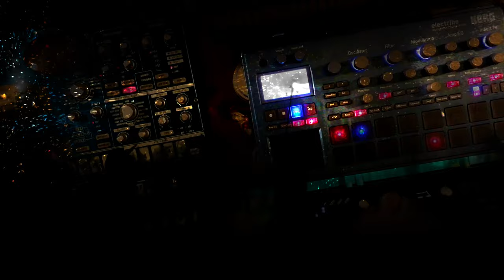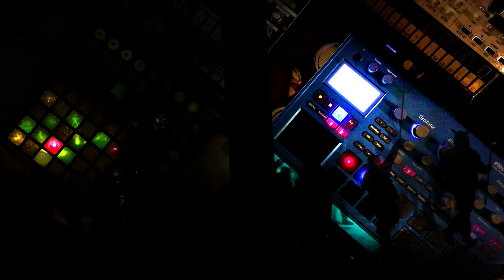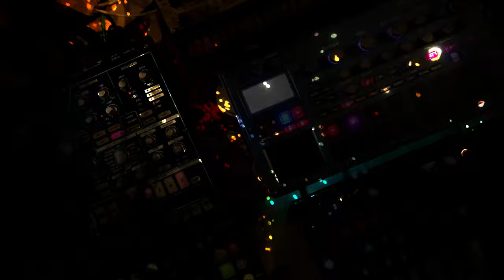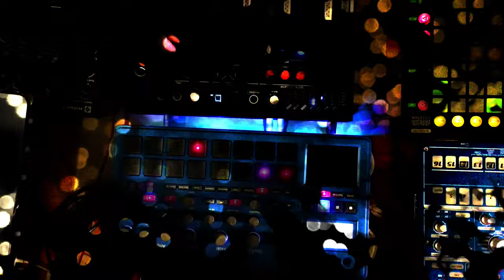JordiBL - Rebo7A7. Microfreak and friends (electribes)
:·:CAT:·: Techno amb Arturia MicroFreak, Elebtribe2 i Electribe EMX, controlat amb Launchpad original i el script Launchpad95. Efectes amb Ableton Live. Efectes visuals amb LumaFusion. Imatges dels Dimonis de Montblanc.
:·:ENG:·: Techno with Arturia MicroFreak, Korg Elebtribe2 and Korg Electribe EMX, controlled with original Launchpad and the Launchpad95 script. - Effects from Ableton Live. Visual effects from LumaFusion. Images of the "Dimonis" of Montblanc.